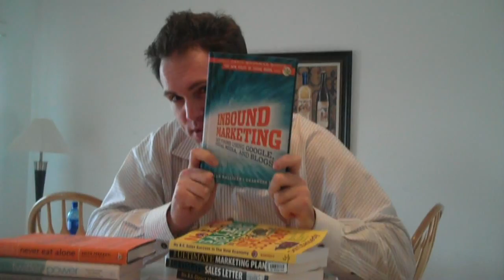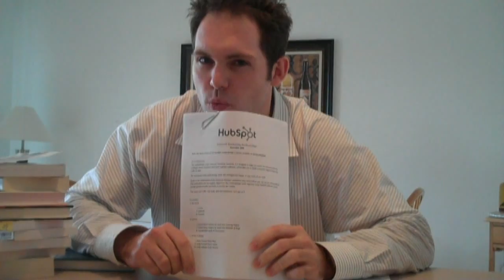How To Execute HubSpot Inbound Marketing for Professional Services in One Hour a Day